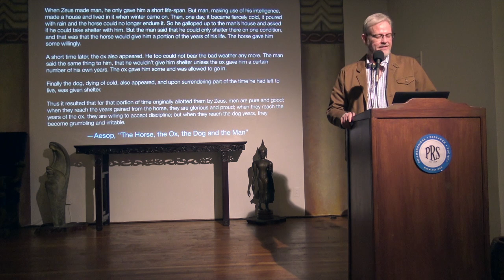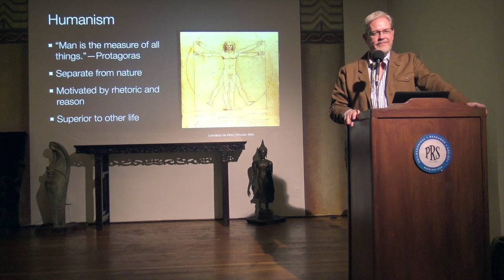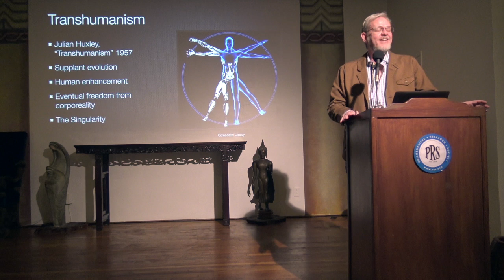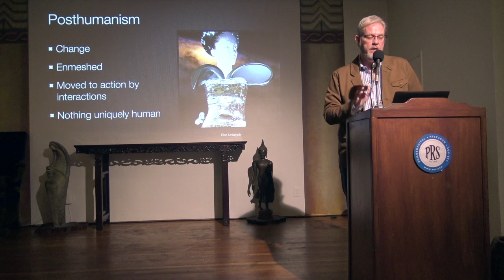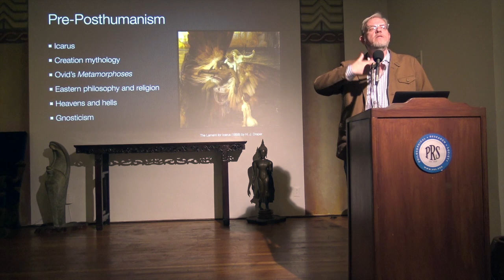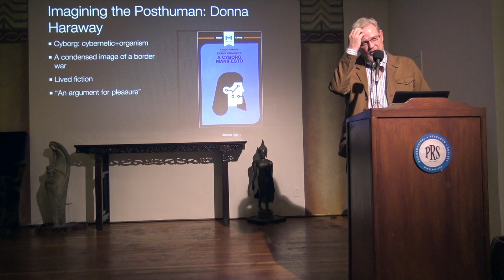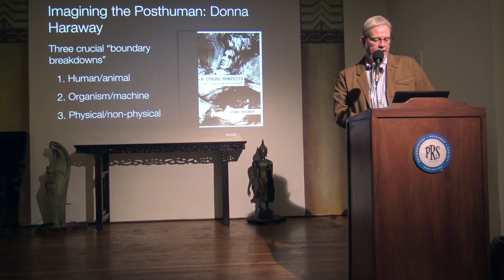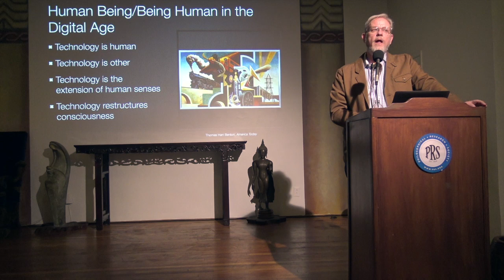Fearful Symmetries: Being Human in a Posthuman World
In her essay “A Cyborg Manifesto,” theorist Donna Haraway writes: “By the late twentieth century, our time, a mythic time, we are all chimeras, theorized and fabricated hybrids of machine and organism; in short, we are cyborgs.” That was 1985, and it laid the groundwork for a world with blurred borders and boundaries between both artificial intelligence and animals. Welcome to post-humanism, an idea born of and for the digital age.

About the Speaker:
Greg Salyer, Ph.D. is the President of the Philosophical Research Society. For twenty-five years, he has been an administrator and scholar in higher education institutions, but his highest calling has always been that of teacher. Trained in interdisciplinary studies, Dr. Salyer moves through the disciplines of literature, philosophy, and religious studies looking for and helping his students find practical and profound wisdom in the stories, texts, and ideas created all over the world and throughout history.

About the series:
It is not hyperbole to say that technology has never been more integrated into our lives as human beings, but it is also true that such deep integration calls into question the nature of being human. Join us for a six-week lecture/discussion series that examines our fraught relationship with technology and comes to terms with what it means to be human in the digital age through the following questions: What ancient concepts and stories speak to our conflicted and intimate relationship with the tools we use that in turn use us? What is the status of truth in the digital age? How does technology employ and redistribute power? How does technology change our favorite emotion—love? What about the seeker in the digital age? Finally, what do human beings and being human mean in an age of artificial intelligence and cyborgs?

Image credit: 17th-century relief with a Cretan labyrinth bottom right (Musée Antoine Vivenel)